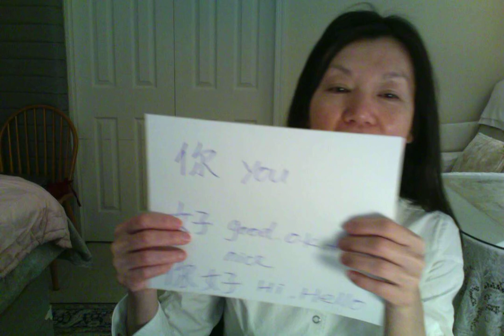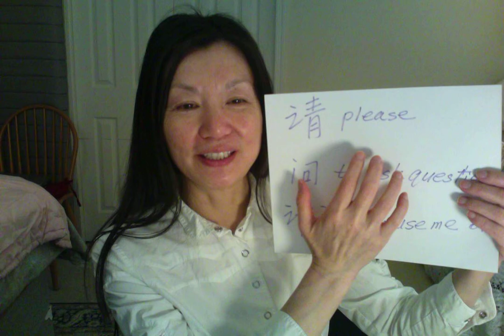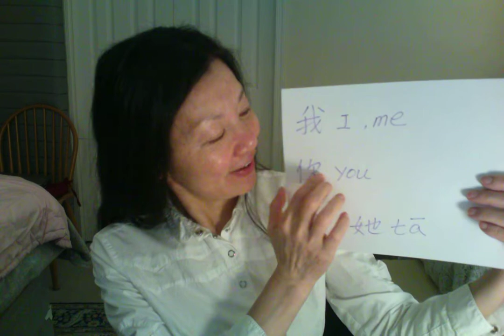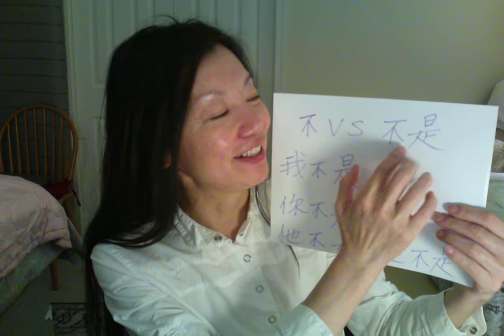🎈# 8 Explaining Common Words：贵姓： 你贵姓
Online  FREE : Quickly learn Chinese with yingying （ from 0 )
I  am  Chinese teacher : YINGYING